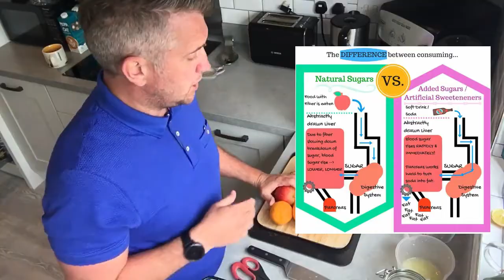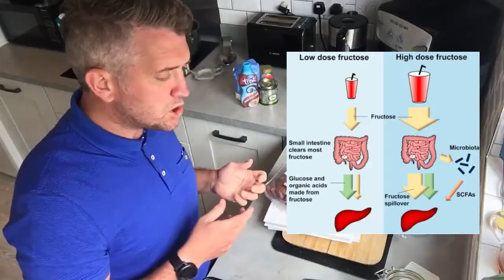Understanding Basic Sugars, Carbs & Fibre | NMIS (Intrinsic) & NMES (Extrinsic/ Free Added Sugar)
A basic understanding of what sugars are in a confusing world of nutritional terminology. The misconceptions of Carbohydrates and the category of sugars, in a particularly around NMIS (Intrinsic) & NMES (Extrinsic) Sugars.

In the future, I will cover a recipe to make a healthier sugar replacement alternative, to make and have available at home.

I will also be covering a session on nutritional labelling and how to understand & dissect these, along with the FSA attempts to make these easier and covering the COMA legislation updates.

I will also enjoy debating and getting feedback on this new area I'm covering with nutrition.

The How Not To Die Cookbook: Over 100 Recipes to Help Prevent & Reverse Disease

Appliances all Which? Best buys...
De'Longhi Caffe' Corso Fully Automatic Bean to Cup Coffee Machine
Bosch MCM3501MGB Which review score 74%
Bosch TWK8633GB Styline Collection Cordless Kettle
Bosch Styline Toaster
JJ Chopping board
JJ Black Worktop Saver
Ikea Tea Pot
Echo Show (Alexa - Timer)

Enjoy, Yours Truly, James